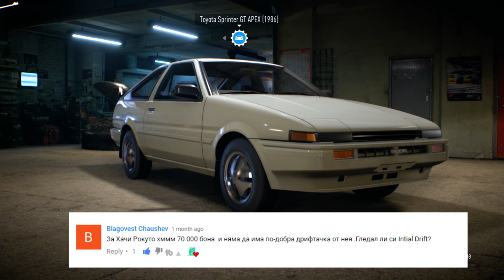🐟 ДРИФТ ХАЧИРОКУ ЗА 70 000 💲 ?! - Need for Speed 2015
Днес ще си поиграем с една от най-добрите платформи за дрифт, а именно легендарното "Hachiroku" :)
Също така споменах ли, че ще я правим по бюджет зададен от вас бюджет? :)
Надявам се клипът да ви хареса! :)

F1ze